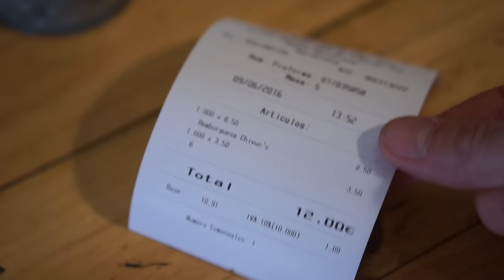LAS MEJORES HAMBURGUESAS DE BARCELONA #4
En esta ocasión, un par de hamburgueserías del Barri de Gràcia. Chivuo's y La Vespa Burger. A ver qué os parece.